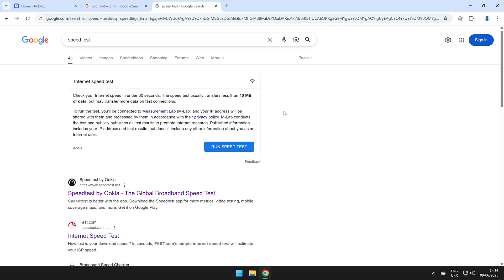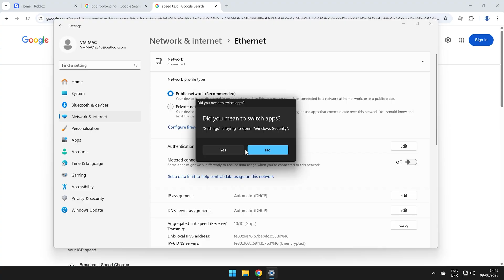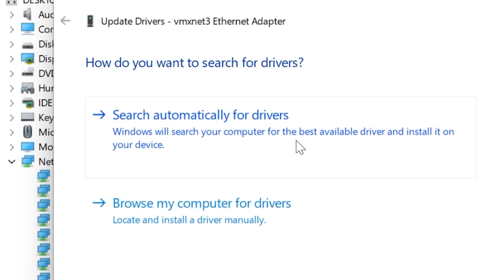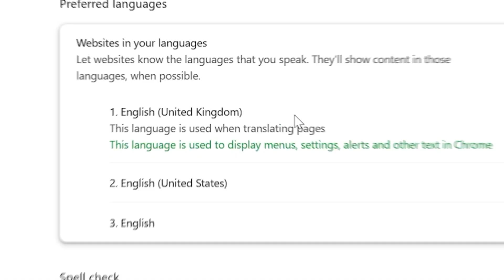How to Get Low Ping in Roblox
Here's how to get low ping in Roblox. This guide shows you how to fix lower ping in Roblox 2025. This helps fix any game on Roblox, including rivals and bedwars. You can do this on PC and Mac completely for free! These are some of the best ways to reduce high ping in Roblox.

If you enjoyed how to get low ping in Roblox, then please be sure to leave a like on this video.